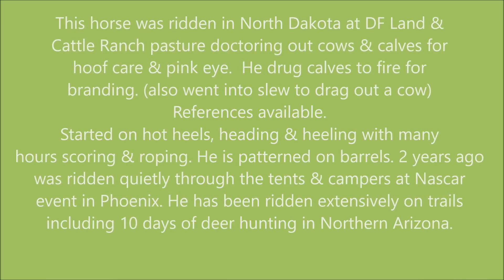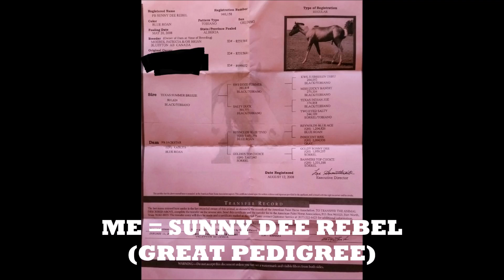"BLUE" Offering for sale APHA Blue Roan Paint. $15,500 Don Arizona time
10 yrs old. Genuine all around skills & great disposition. From basic & endurance trail riding to good starts on Roping, Barrels, Cattle & Arena work. This horse works off your legs & has a very light rein. Excellent conformation. Check out his pedigree: Tivio, Sonny Dee Bar, Two eyed , etc. Worked on N Dakota ranch branding & doctoring cattle. Hunted in mountains near Flagstaff. Note:  please use number above in the title. Being shown by appointment if interested in Avondale, Arizona (today's date Nov 27, 2018)